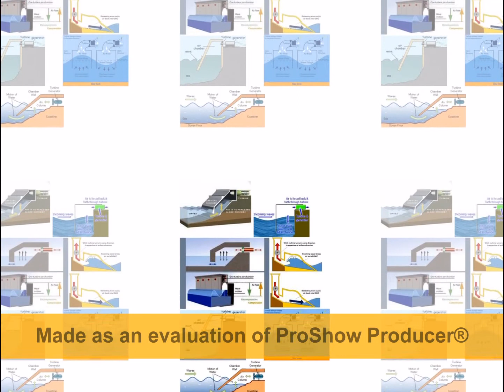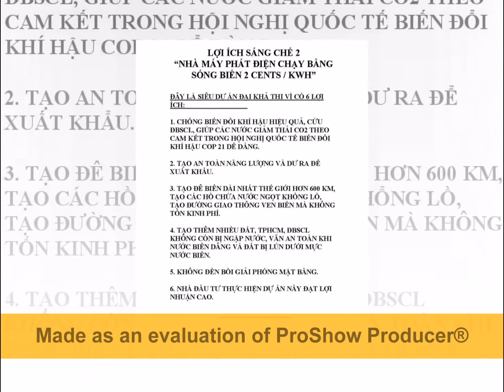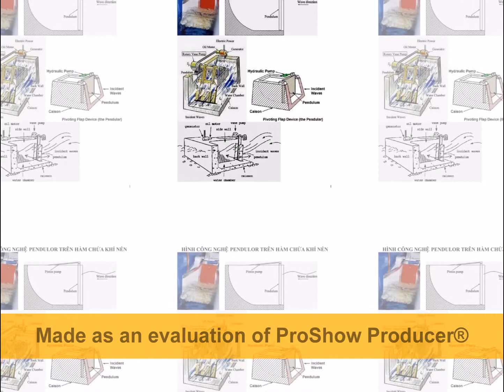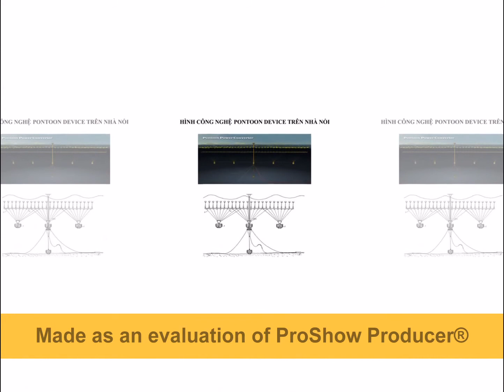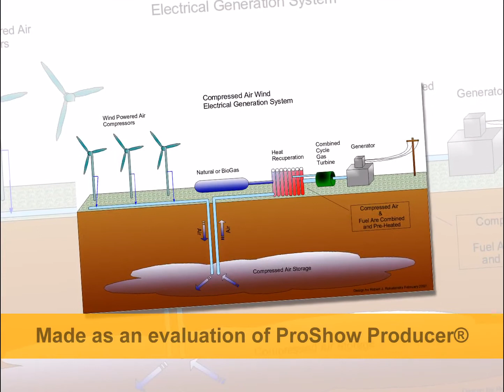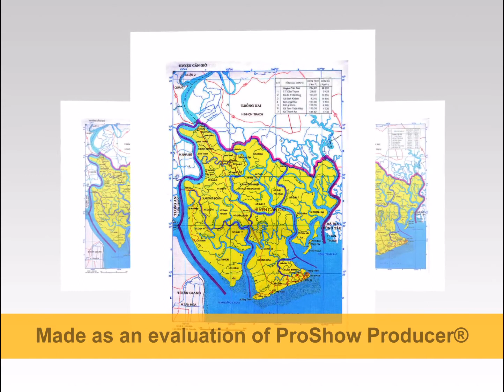Các hình ảnh trong Sáng chế 2